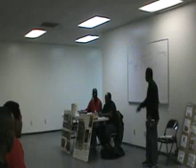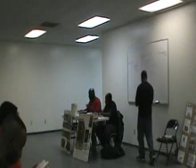Bible Class#9 Oct 15,2011 M2U00883